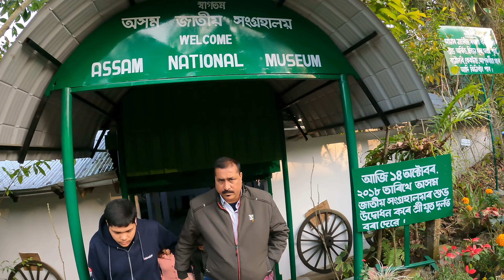Traditional Folkdances of Northeast India#Ep35 | Kaziranga National Park | Assam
We are in Kaziranga National Orchid and Biodiversity Park, Assam. We got a chance to see the live traditional folk dances of Northeast India (Seven Sisters) there.

About us :👩‍👦

Hai Viewers,
Myself Sabareesh Mahesh. A very
passionate traveller from Kerala with a
purpose. The purpose of my travel is to
 fulfill "My Mother's Dream". My mother
"Vrinda Mahesh "is my travel partner.
She is 50+ still more energetic than me. We are travelling by bike. Her strong
determination 'to travel and explore
 the world' is my constant inspiration.  We are thankful to our family for supporting us. It's been 4 years now, we started our journey.

-Travel Bike : Ktm 390 Adventure
-Camera : Gopro hero 9
-Daily vlogging

🏁Our Records🏁 :

 ✅️-2020 -
     "Kitchen to Kashmir "
First Mother and Son to travel in bike from Kerala to Kashmir - Complete Tri nation .
We completed Tri nation [ India, Nepal,      Bhutan] in 58 days covered 17500 kms
in bike.

✔️-2022- Northeast India ride ongoing...

We need your support and love.

 MomSonDays